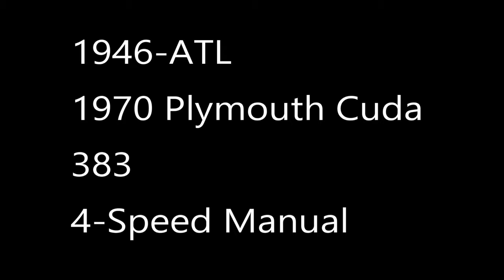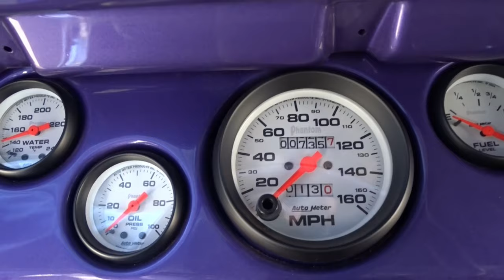1970 Plymouth Cuda Gateway Classic Cars #1946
Gateway Classic Cars of Atlanta is proud to present this 1970 Plymouth Cuda. The Plymouth Barracuda is a two-door pony car that was manufactured by Plymouth from 1964 to 1974. The first-generation Barracuda was based on the Chrysler A-body and was offered from 1964 to 1966. A two-door hardtop (no B-pillar) fastback design, it shared a great majority of parts and bodywork with the Plymouth Valiant, except for the huge and distinctive wraparound rear glass. The redesign for the 1970 Barracuda removed all its previous commonality with the Valiant. The original fastback design was deleted from the line and the Barracuda now consisted of coupe and convertible models. The all-new model, styled by John E. Herlitz, was built on a shorter, wider version of Chrysler's existing B platform, called the E-body. The E-body Barracuda was now "able to shake the stigma of 'economy car'. Three versions were offered for 1970 and 1971: the base Barracuda (BH), the luxury-oriented Gran Coupe (BP), and the sport model 'Cuda (BS). Powering this 1970 Plymouth Cuda is a 383 Cubic Inch V8 backed by a 4-Speed Manual Transmission. Painted in Plum Pearl with a black leather interior.

Options on this 1970 Plymouth Cuda include: Air Conditioning (Vintage Air), Power Brakes, Power Steering, Leather Interior, Hood Pins, and Rally Wheels.

This 1970 Plymouth Cuda is being offered by our Atlanta Showroom and can be seen in greater detail including 100+ HD pictures and an HD video For additional information please call our knowledgeable staff at or email us at or come to our Atlanta Showroom, located at 1870 McFarland Parkway Suite 300, Alpharetta, GA 30005.